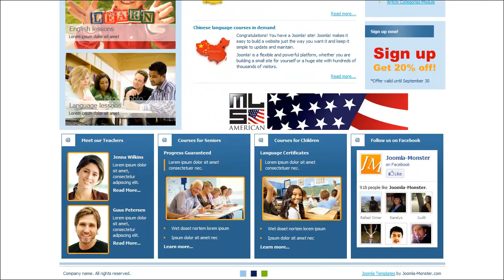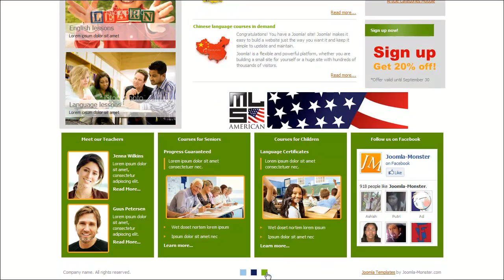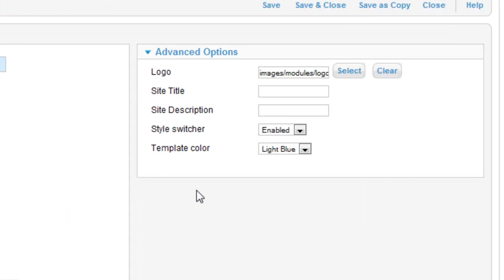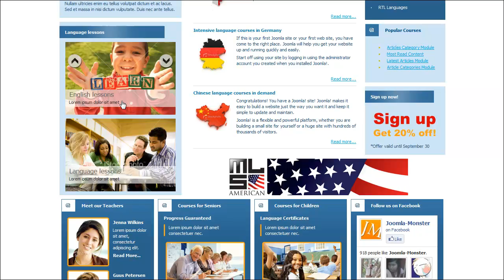Joomla 2.5 template: JM Language School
Another template offer for School and Education category addressed in particular for language schools. The demo website contains example custom modules that can be some kind of inspiration to draw from in order to display any information about language lessons, any intensive courses or presenting teachers profiles. What is more, it's worth to include eye-catching intro articles about countries culture to interest your potential customers in learning languages.